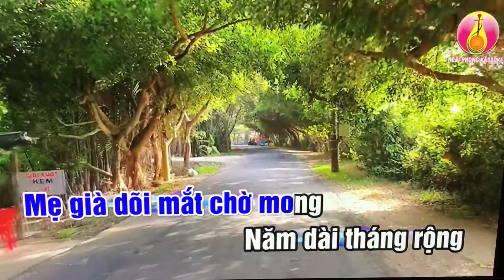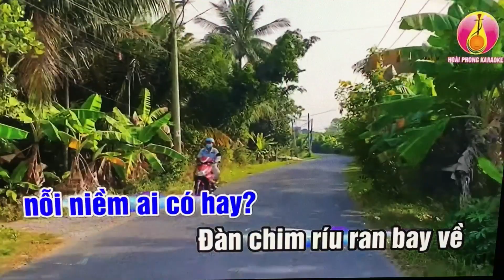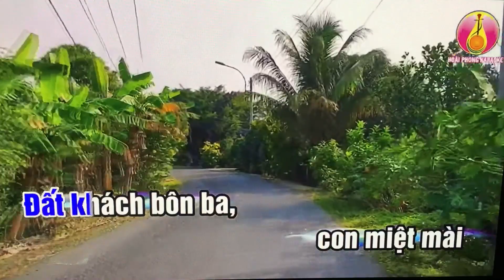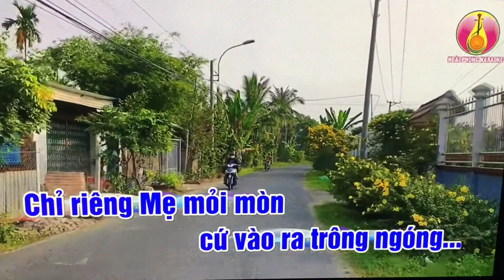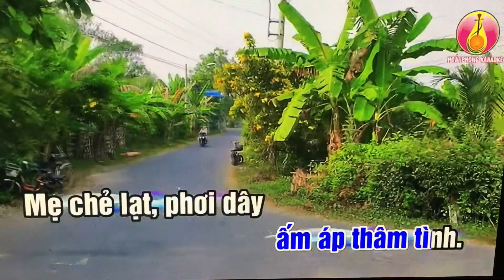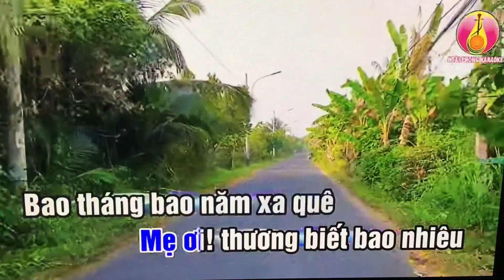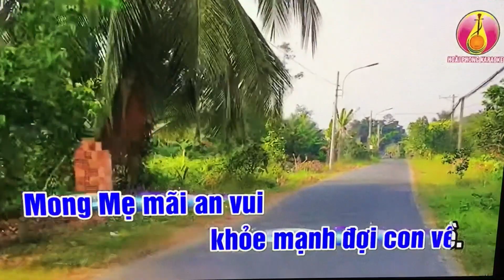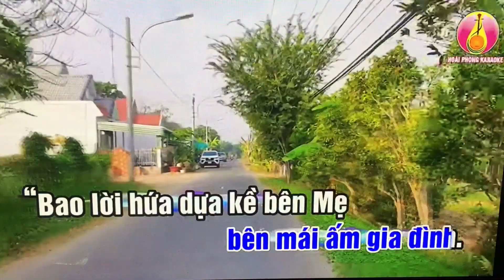TamCa. Vc. Xuân nay con Loi hen